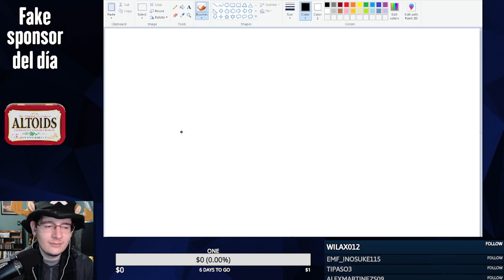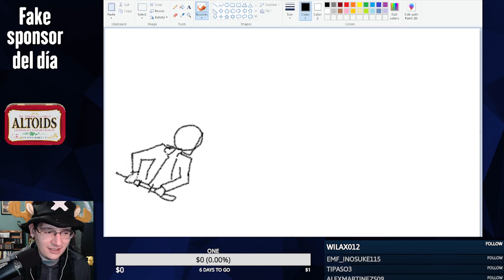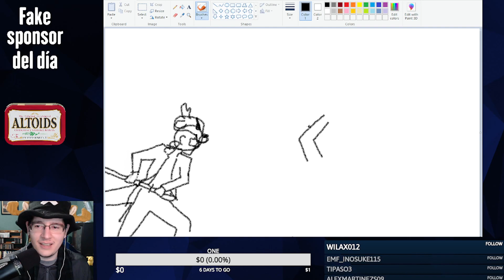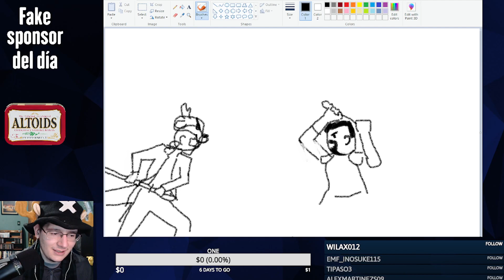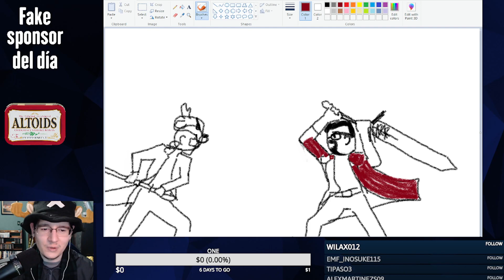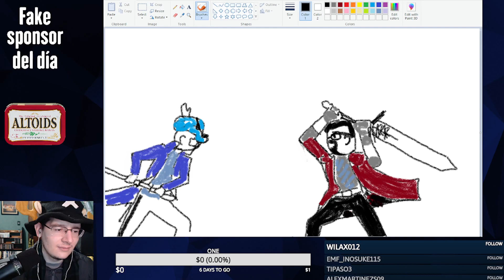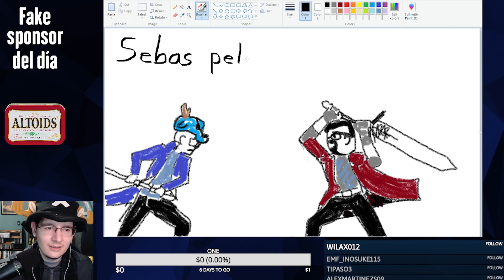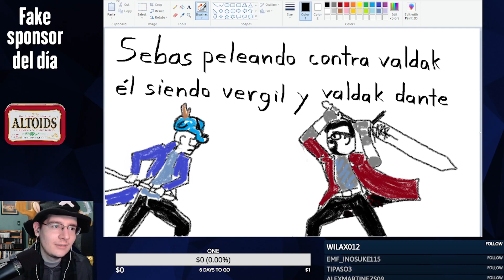F por los streams de Valdak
Ya basta con Devil May Cry!